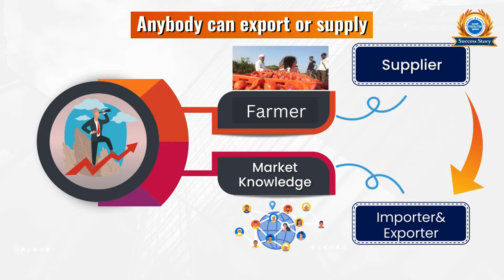मिक्स फ्रूट कंटेनर एक्सपोर्ट गुजरात से दुबई via JNPT Port Mumbai - How to Export Mangoes from India?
New Exporter from Gujrat, Patel Brothers... Sent their 1st Export Shipment from Mumbai.. Watch how they started export business and what things we can learn from them...
Please write your products and industries in comment box so that we can share such videos ... thank you.

भारत से फ्रूट्स कैसे एक्सपोर्ट करे ? फ्रूट्स एक्सपोर्ट दुबई मार्केट ...
अनार एक्सपोर्ट कैसे करे ?   आम एक्सपोर्ट कैसे करे ?
फ्रूट्स वेजिटेबल्स एक्सपोर्ट कैसे करे ???

कच्छ का अनार, देवगढ़ का हापुस आम और विजयवाड़ा आंध्र का बदामी आम १ ही कंटेनर में कैसे एक्सपोर्ट किया ???
गुजरात के नए एक्सपोर्टर श्री मितुल पटेल और श्री दिनेश पटेल की एक्सपोर्ट सक्सेस स्टोरी
कैसे भेजा पहला एक्सपोर्ट शिपमेंट

🌍 Want to learn how the Dubai market works, set up a company in Dubai, understand international market trends, and costing? 🌍
💼 Join the International Trade Program Dubai (ITPD) for hands-on business training. Get practical experience in trade basics, market insights, and networking with key stakeholders.
Boost your business skills with real-world experience! 🚀

📈 Interested in expanding your knowledge? Explore the Dubai Biz Tour

Got questions? Just ask! 💬

Thanks,
Import Export Federation
India/UAE 🌐